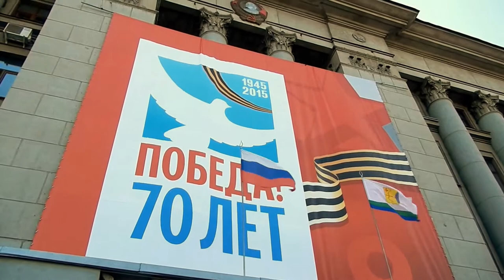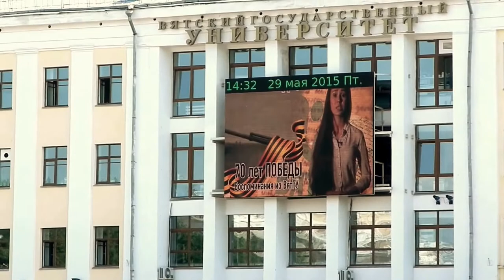Kirov // Киров 29 мая 2015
Kirov Russia, 2015 may 29